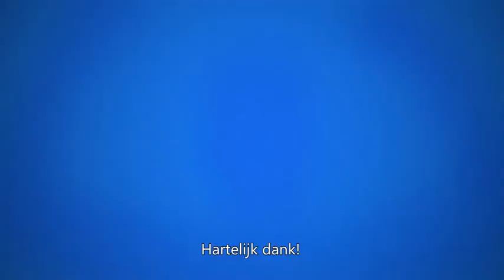Reiner met Tredos ontmaskering